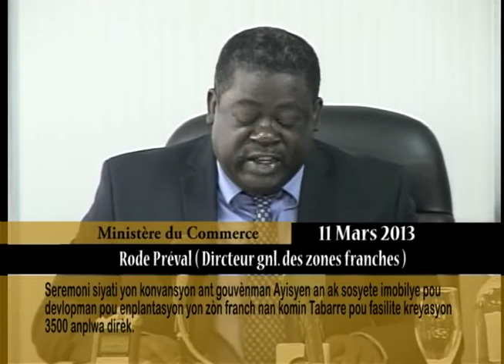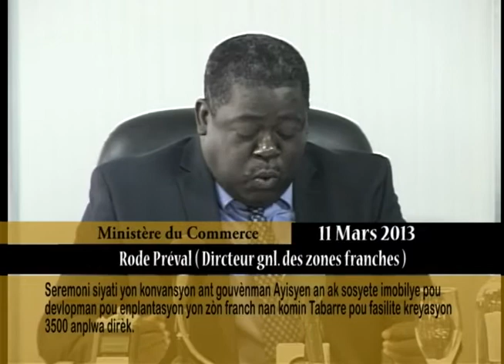Seremoni siyati yon konvansyon ant gouvènman Ayisyen an ak sosyete imobilye.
Seremoni siyati yon konvansyon ant gouvènman Ayisyen an ak sosyete imobilye pou devlopman pou enplantasyon yon zòn franch nan komin Tabarre pou fasilite kreyasyon 3500 anplwa dirèk.